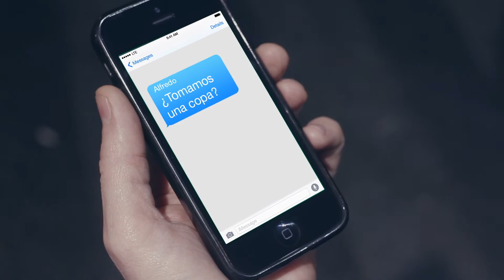Pernod Ricard España crea esta navidad el “botón de la convivialité”.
Pernod Ricard España ha creado esta navidad el “botón de la convivialité”, forma innovadora, directa y divertida de dedicar a los amigos el tiempo que se merecen.